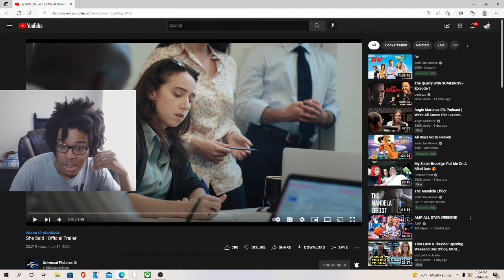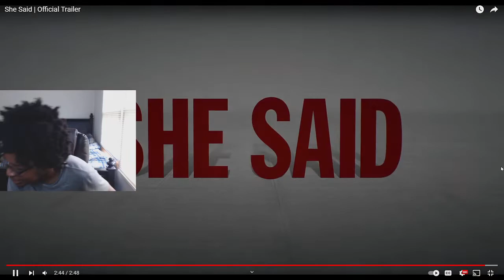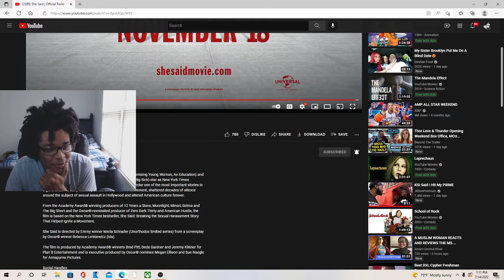She Said | Official Trailer REACTION!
JesserTheLazer
KSI
SoLLUMINATI
PRETTYBOYFREDO
QJB
HANKDATANK25
DEI AND JOE
DDG
WUAP TV
LOU WAUP
ZAIS
WOLFIERAPSENT
MOREWOLFIE
OPRAH SIDEVERSON
PontiacMadeDDG
PontiacMadeDDG VLOGS
Mega McQueen
Mega Mc VLOG
CASHNASTYGAMING
RICE GUM
PEWDIEPIE
LOGAN PAUL
JAKE PAUL
POUDII
LIL POUDII
PERFECTLAUGHS
KELL
ANNOYING
GEESLICE
THE BOOK OF SWANTE
LAWTWIZ
WORLDSTARHIPHOP
2000
She Said | Official Trailer